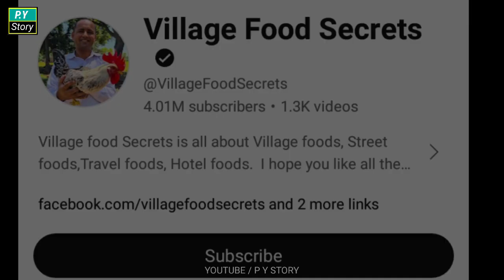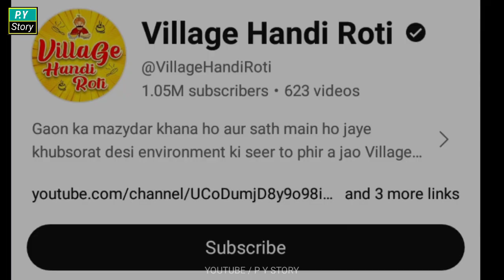Pakistan Ke Top 5 Cooking YouTube Chennals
P Y Story

Camment

and